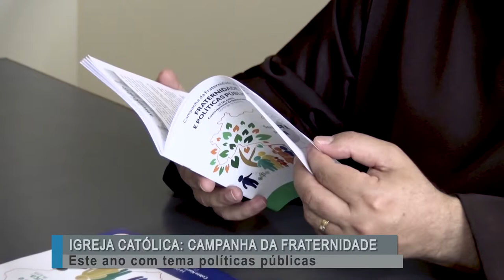Campanha da Fraternidade, Igreja Católica